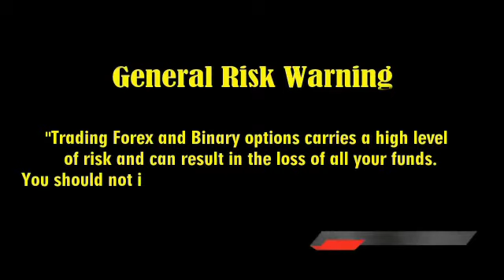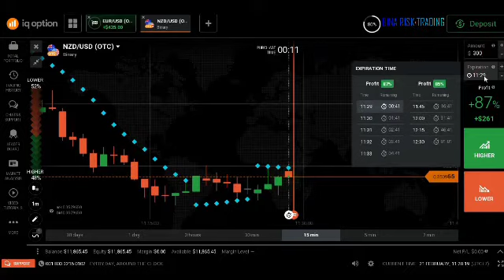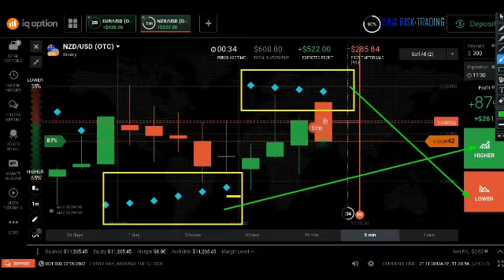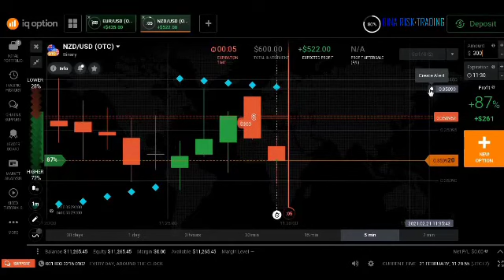100% WORKING || TRADING WITHOUT LOSS || VERY INCREDIBLE BENEFITS With PARABOLIC SAR